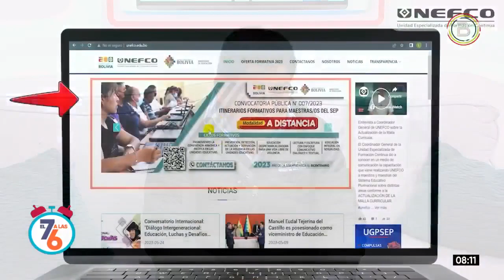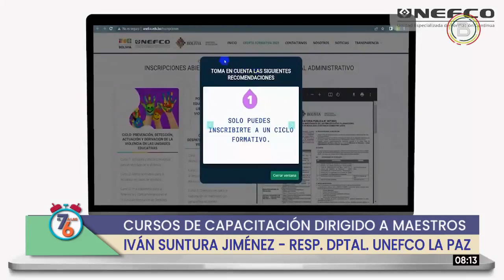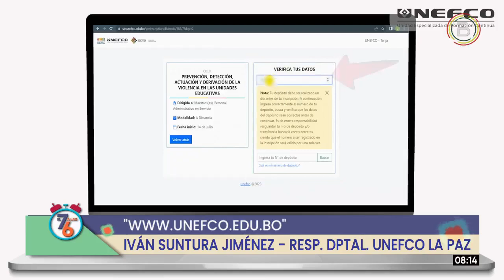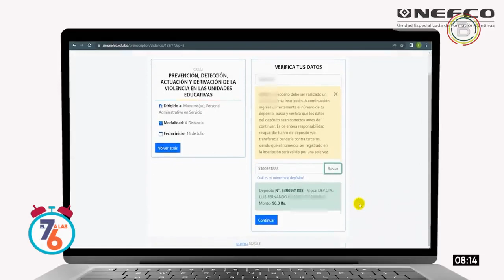UNEFCO ofrece una variedad de cursos de actualización a maestros de todo el país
📝📚 UNEFCO ofrece una variedad de cursos a maestros de educación inicial, primaria y secundaria, a fin de reforzar temas como robótica, matemática, laboratorio, comunicación, entre otros. El registro se realizará hasta el 10 de julio a través de su página web.